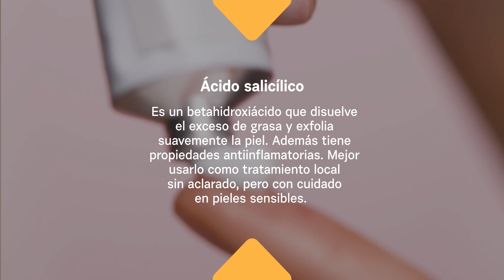Tres activos para controlar los brotes de acné | Mundo Farmacéutico 🌍👩‍🔬